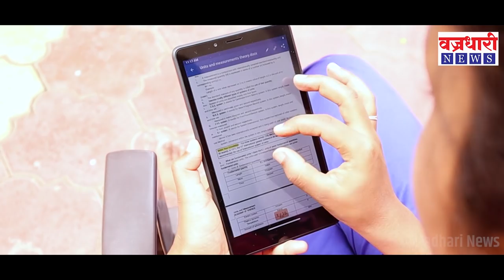विट्यातला एक डॉक्टर कोरोना पॉझिटीव्ह ।। वज्रधारी न्यूज ।।